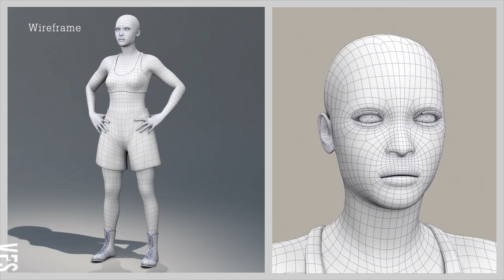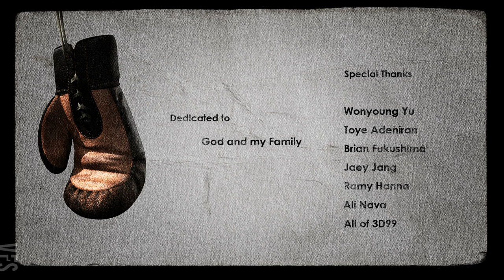The Boxer - Vancouver Film School (VFS)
Created by Vancouver Film School student Haejung Chun through the VFS 3D Animation & Visual Effects program.